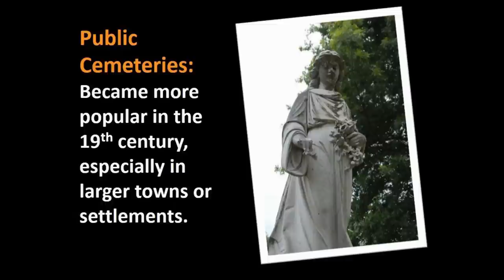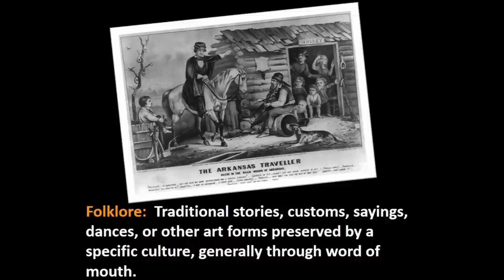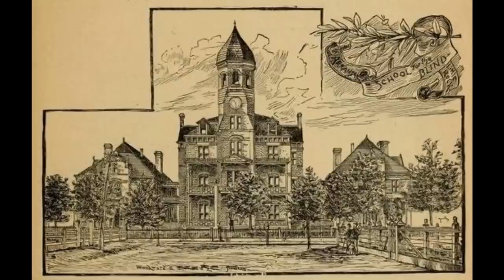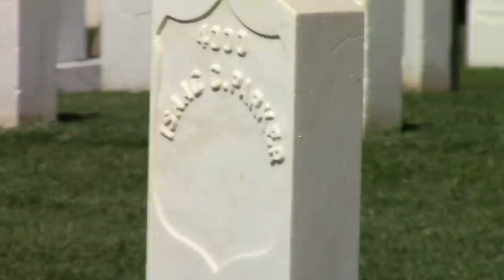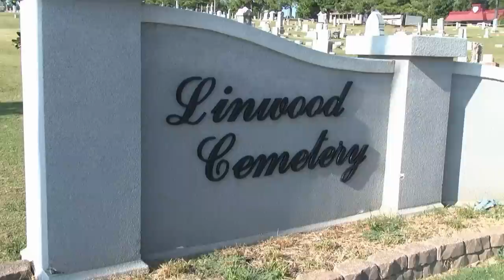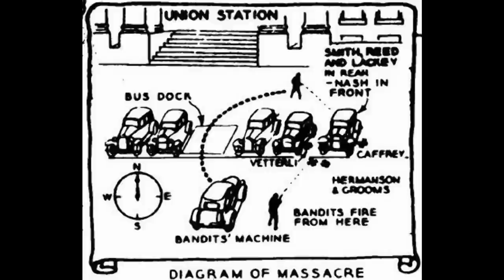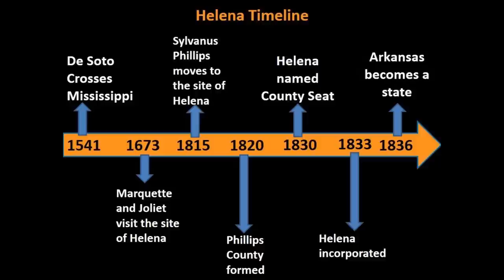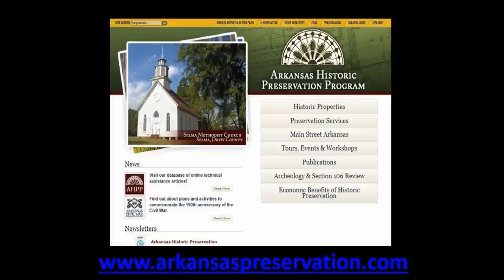Arkansas's Haunted Historic Cemeteries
Take a tour of the state of Arkansas to learn about four historic cemeteries and the spooky stories associated with them. This video covers Mount Holly cemetery in Little Rock, the Fort Smith National Cemetery, Linwood Cemetery in Paragould, and Maple Hill Cemetery in Helena.  The video covers topics such as Judge Issac Parker, Frank "Jelly" Nash, and the famous "dog" tombstone in Helena.